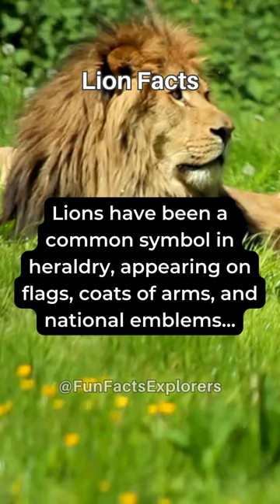🦁 Lion Symbol in Heraldry: Little Known Facts animals 🛡️📜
Explore the regal world of lion symbolism in heraldry with this quick burst of historical knowledge! 📚🦓 Did you know that lions have been prominent figures in heraldic symbolism, representing courage, strength, and royalty in coats of arms and crests around the world? 🌍👑

Hit the like button if you found this fact roar-tastically interesting, share your thoughts in the comments, and subscribe for more bite-sized glimpses into the rich history of these majestic big cats! 🐾👍